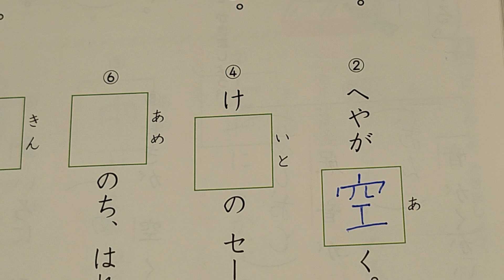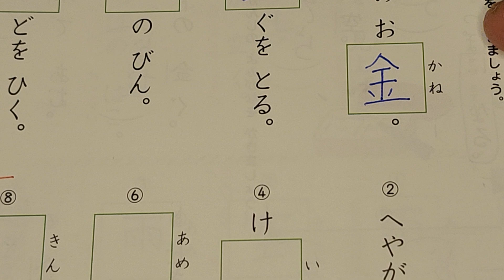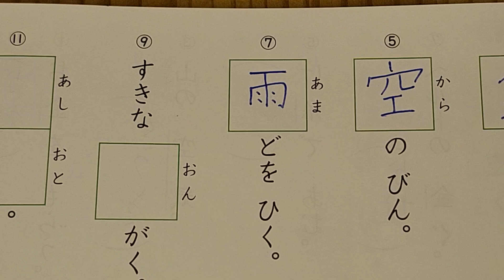１ねんせい。Pg.80. Exercício de verificação Parte 3.